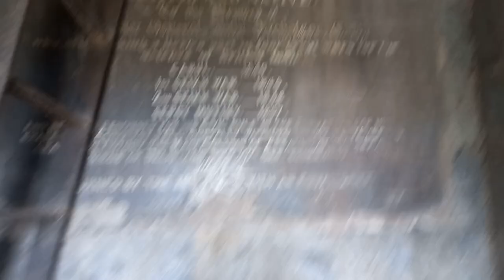Afghan boys visiting Islamabad | taxila Nicholson clumn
hello dosto welcome to New vlog is vlog Mai hum chale Gayete taxila Islamabad. John Nicholson clumn, ko dekhne aur aap logon ko Bhi dekhane ye place bahut oldest place hai to enjoy kajiye aur omid Hain k aap logo ko video Acha laga Hoga , to agar aap hamare channel Mai naye hon to please subscribe karna na bholeye ga,  thanks for watching